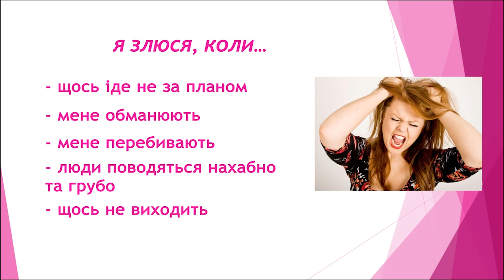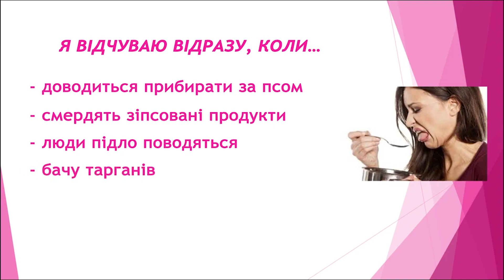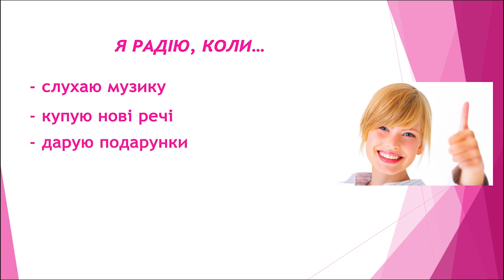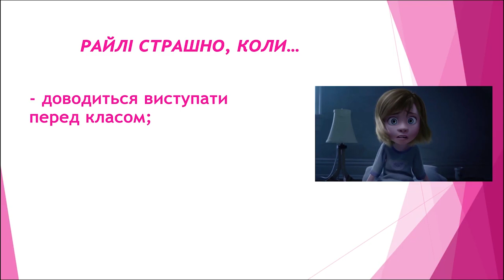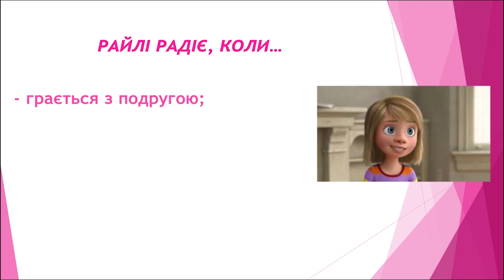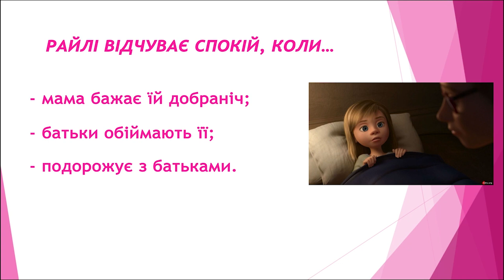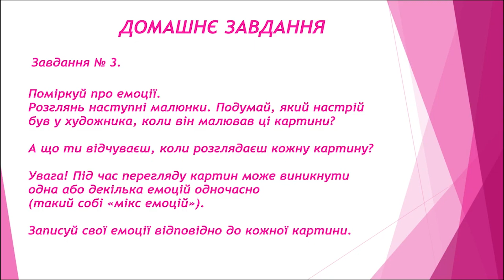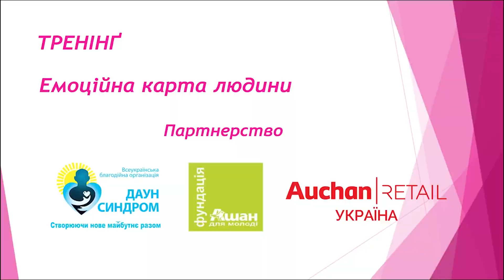Тренінг для молоді "Емоційний інтелект". Частина 6. Емоційна карта людини